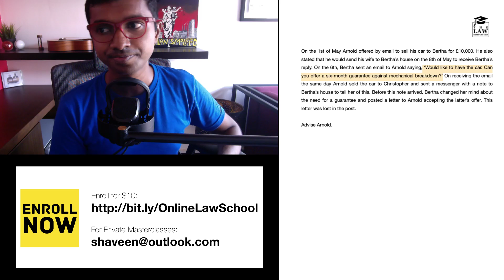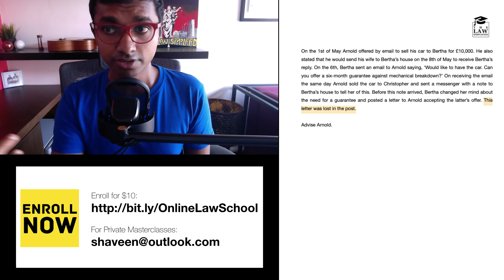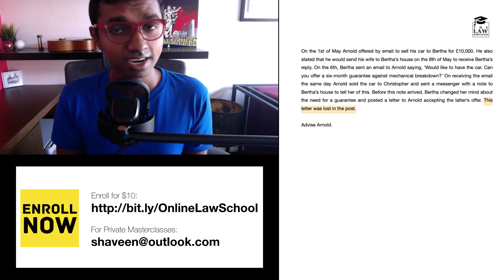OPEN DAY | Contract Law - Online Law School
Get the Spider Graphs for $3!

Enroll in Business Law for $19!